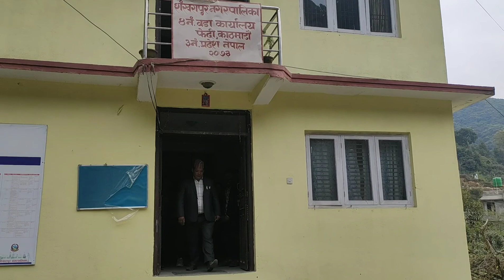Buddhi Bahadur Tamang-04, ChairPerson- Sankharapur